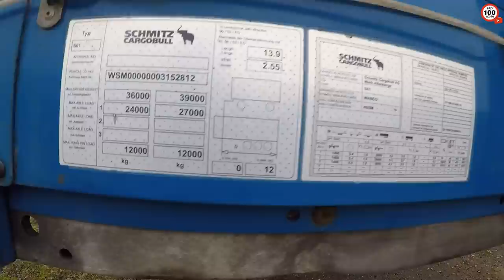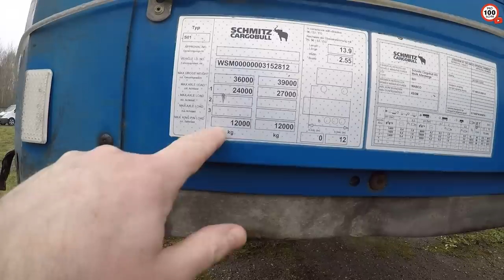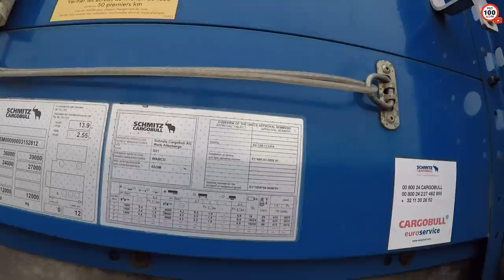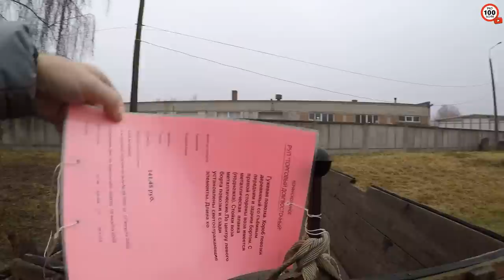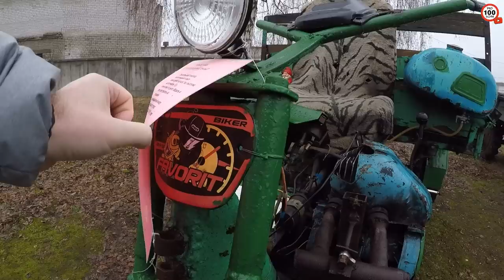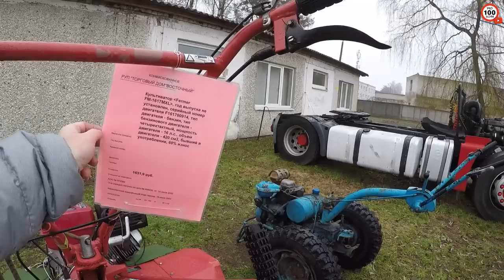НУ и НОВИНКИ в БРЕСТСКОМ КОНФИСКАТЕ, АУДИ 80 б3 за 600$, ВОЛЬВО V60 1,6Д, по НИЗУ РЫНКА, НОВЫЙ ОБЗОР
Свежий ОБЗОР стоянки АВТОКОНФИСКАТА в Бресте.
ВСЕ ЦЕНЫ В БЕЛОРУССКИХ РУБЛЯХ.

Мой второй канал:  @PRO100DIMA LIFE
МОЙ ТРЕТИЙ КАНАЛ:  @PRO100DIMA ПЕРЕЗАГРУЗКА